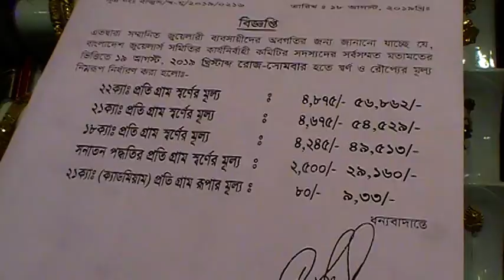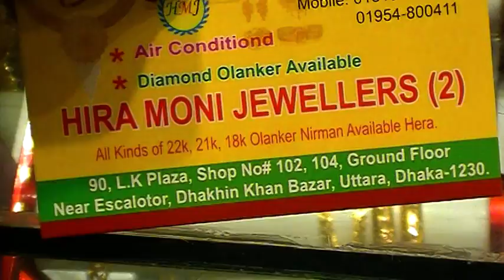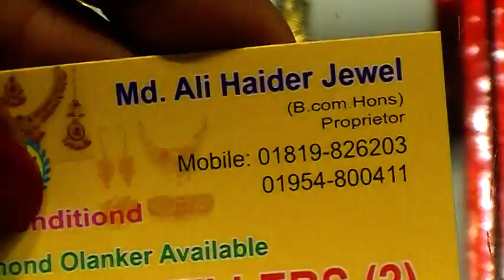আপুদের জন্য সিংগাপুর ও দুবা্‌ইয়ের 22KD স্বর্ণে ডিজাইনার Gold Chain কালেকশন।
Konock Chowdhury